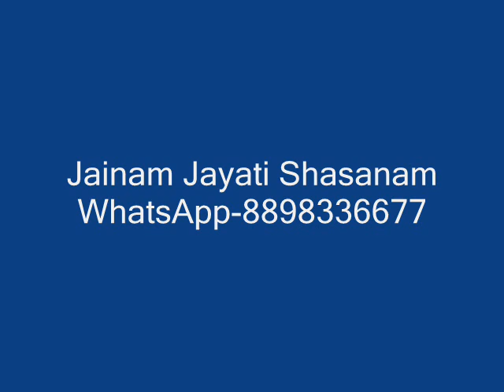Prabhuna 34 Atishayo Part- 35/06